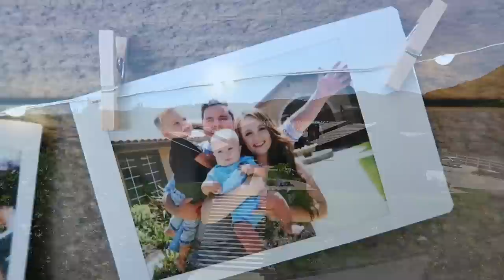OUR NEW NANNY SURPRISE REVEAL!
We have a special surprise something (or someone) to show you in today’s video!